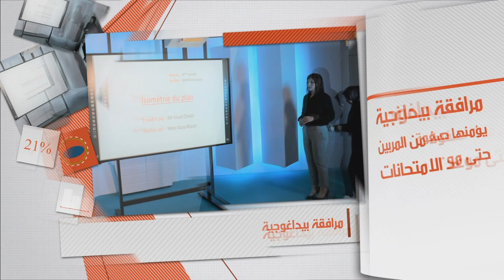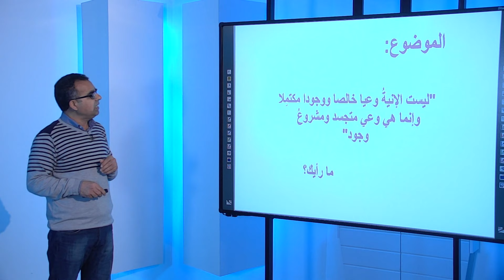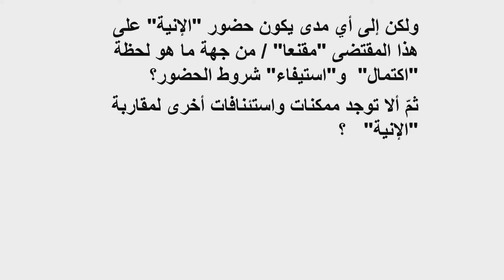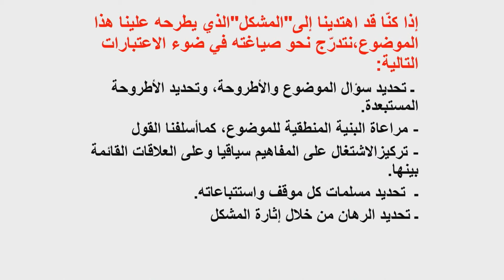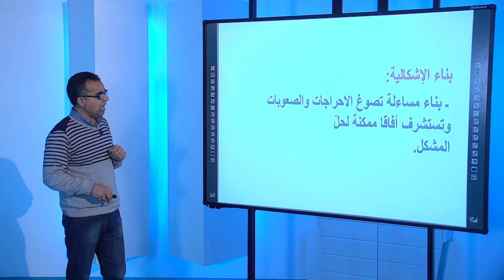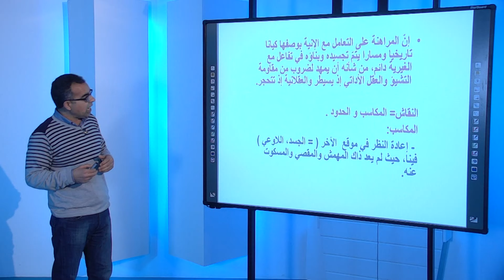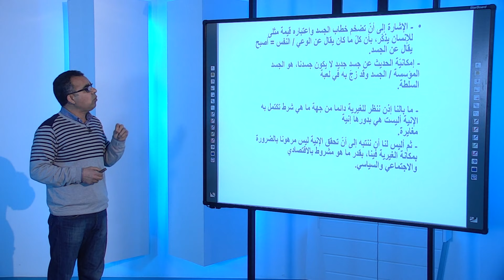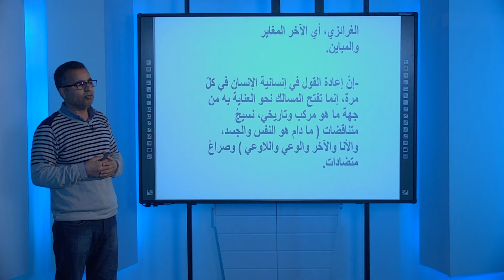الوطنية التربوية - شعبة الاداب - فلسفة - الانية والغيرية: منهجية تحليل الموضوع الانشائي